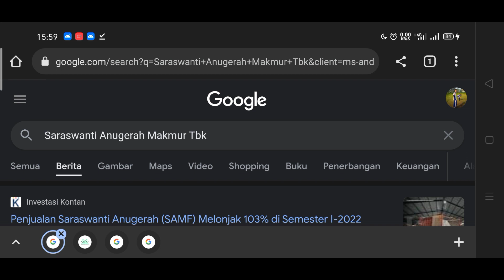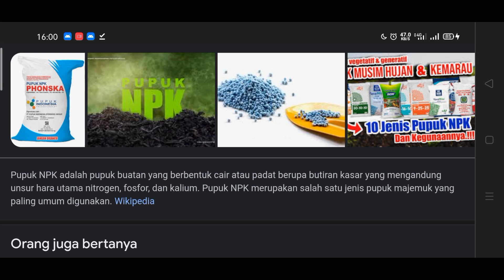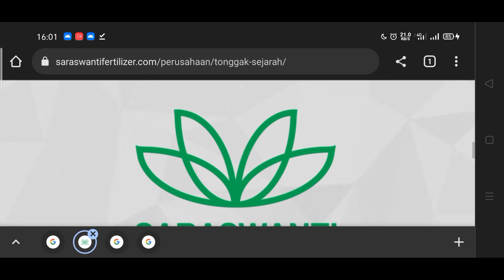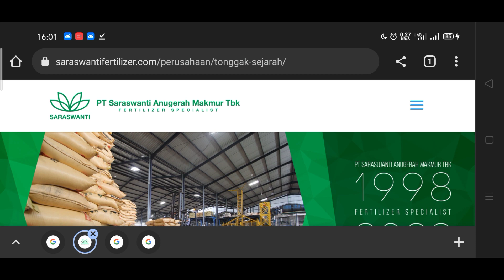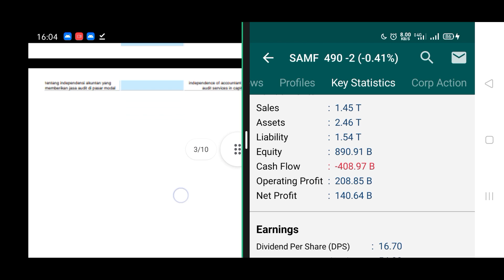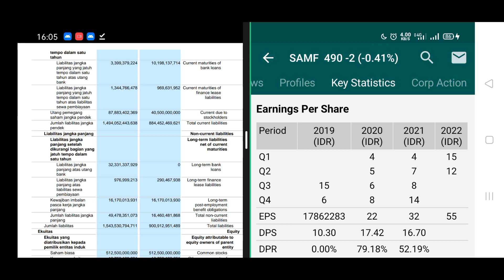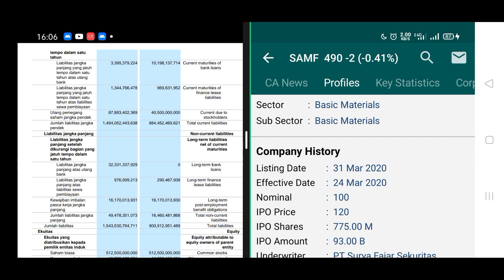Saraswanti Anugerah Makmur Tbk saham SAMF sahabat petani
penyedia pupuk